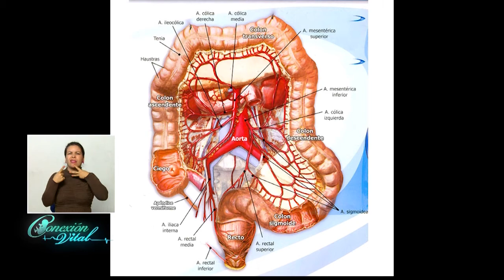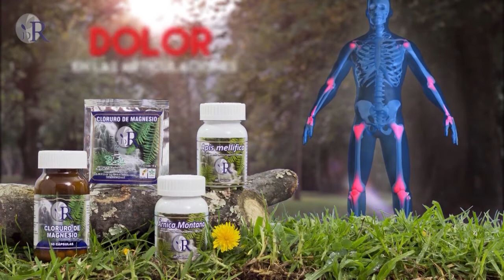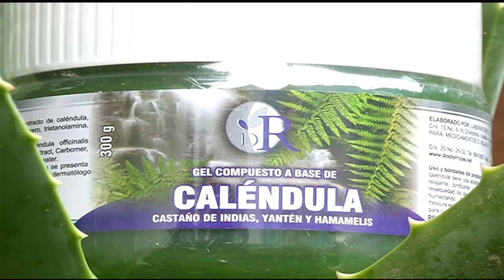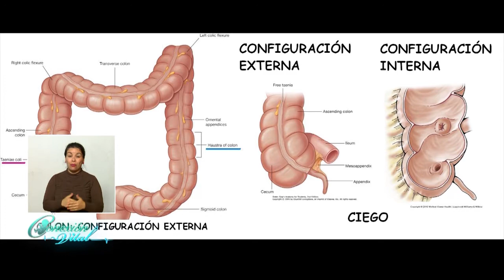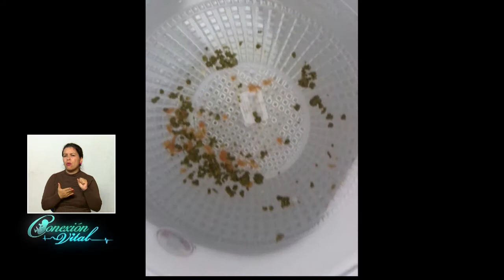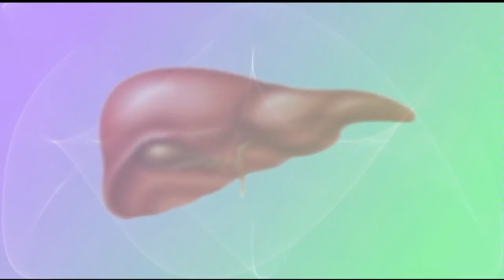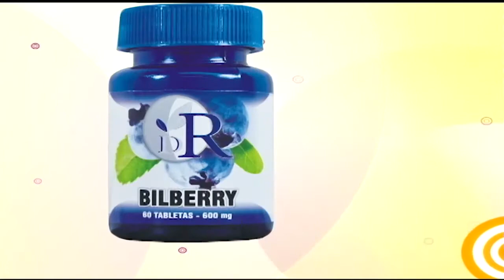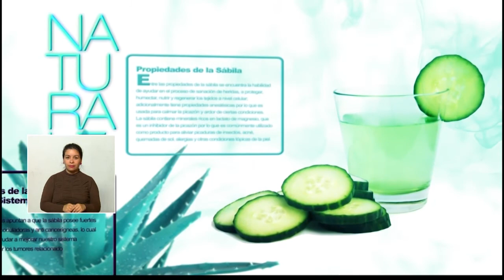Limpiez De Colon Dr Jorge Enrrique Rojas